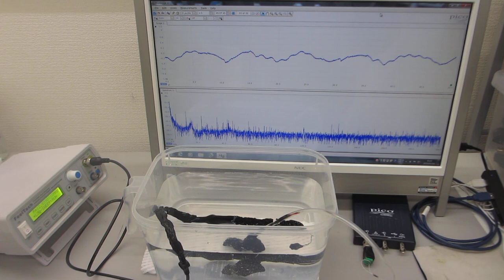オリジナル超音波プローブによる、スイープ発振制御実験－－音圧測定解析に基づいた、超音波の発振制御技術－－（超音波システム研究所）